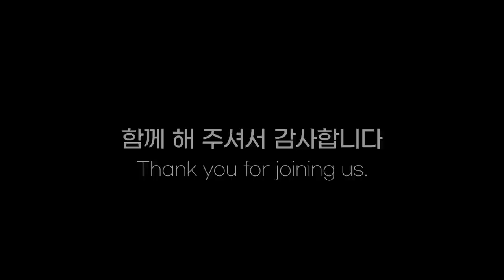[GearTimes 3709회] 이치카 니토 (Ichika Nito) 특집 2 (ft. Ibanez 일렉기타 ICHI00, ICHI10)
이치카 니토 (Ichika Nito) 특집 2 (ft. Ibanez 일렉기타 ICHI00, ICHI10)

0:00 오프닝
0:14 인터뷰 (interview)
2:01 Ibanez ICHI00
3:58 시연 (Demo)
8:52 사운드 특징
10:50 마지막 인사